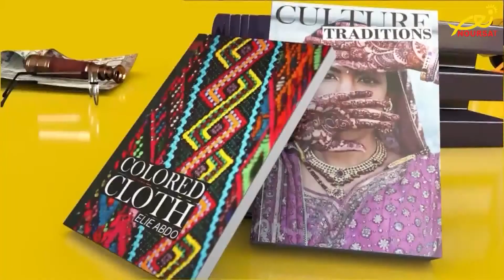النور معنا مع الأب جوزيف العنداري: عيد مولد القديس شربل و عائلة مار شربل